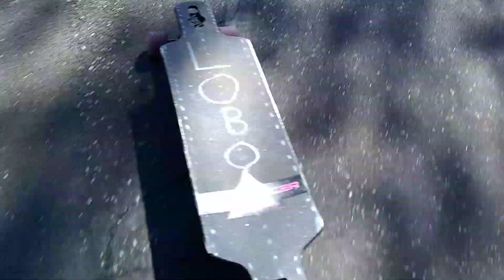Lobo Bro Sliding 🐺 🌲 ( Continued )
Yup , Deal With It 😅 🐺